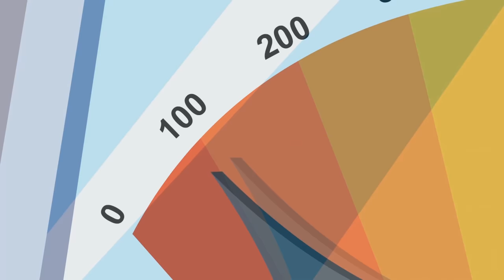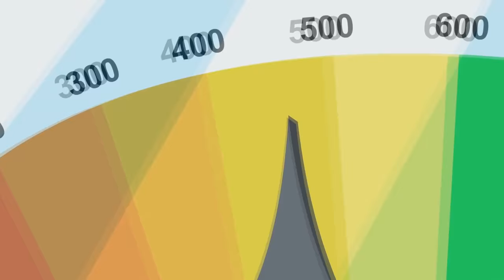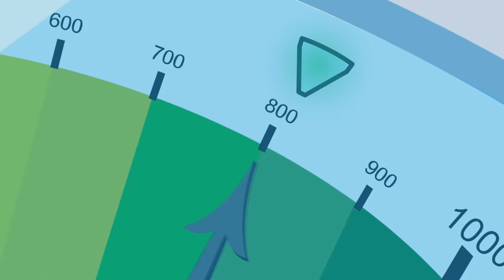Fluttershy Flying on the Tornado (Hurricane Fluttershy) | MLP: FiM [HD]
Season 2
Episode: Hurricane Fluttershy